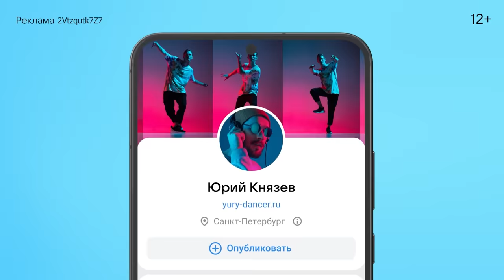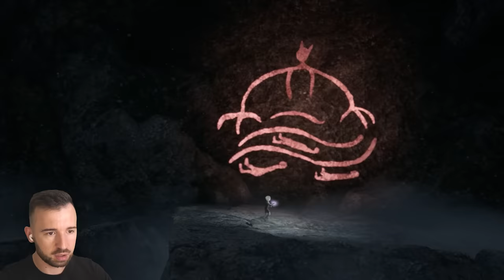СКАНДИНАВСКИЙ LITTLE NIGHTMARES